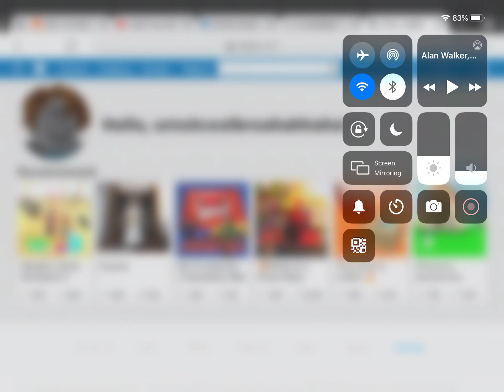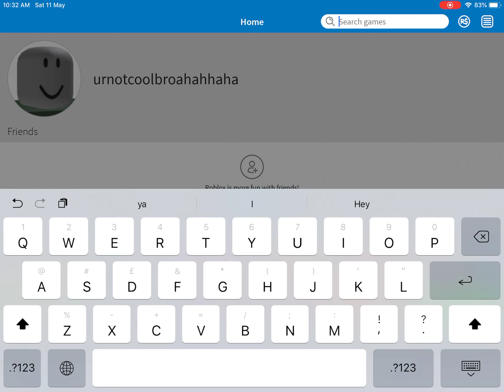HOW TO GET FREE SPIDERCOLA! (READ THE DESCRIPTION)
SORRY GUYS my voice is not cool but enjoy!